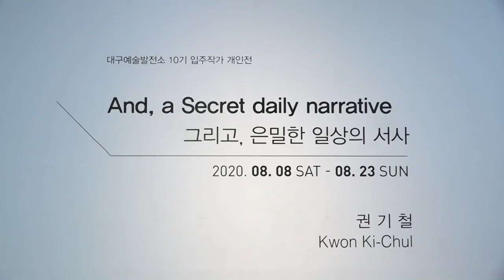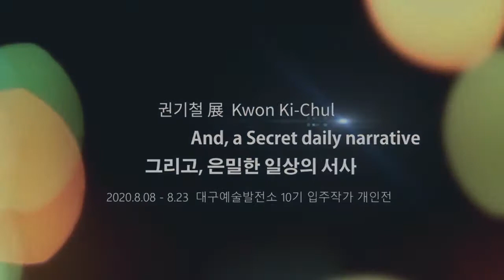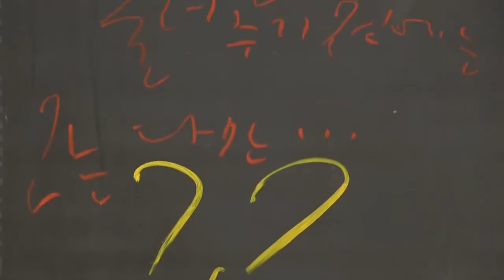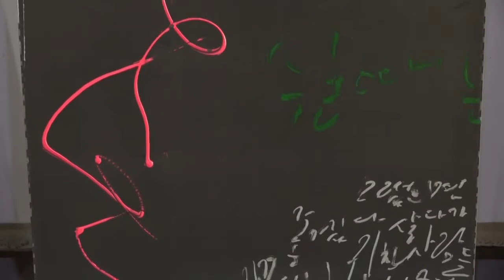대구예술발전소 10기 입주작가 [ 권기철 - And, a Secret daily narrative 그리고, 은밀한 일상의 서사 ]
대구예술발전소 10기 입주작가이신 '권기철' 작가님의 개인전이 단 5일밖에 남지 않았습니다!

아직 관람하지 못하신 분들을 위해 영상올려드리니 많은 관심 부탁드립니다😊

출처: 포아트TV

✔기간: 8. 8(토) ~ 8. 23(일)
✔장소: 대구예술발전소 1층 1전시실
✔4층에도 전시가 이어집니다.